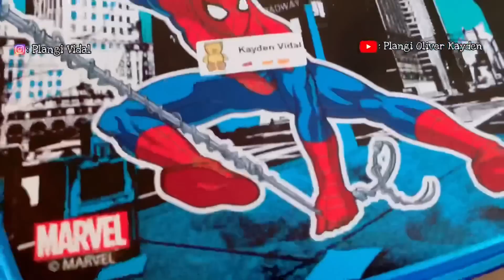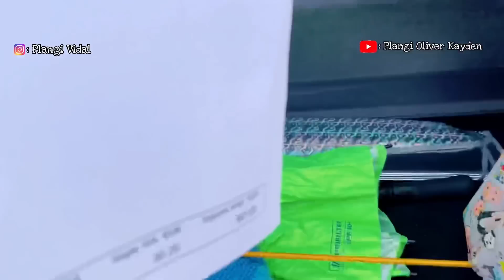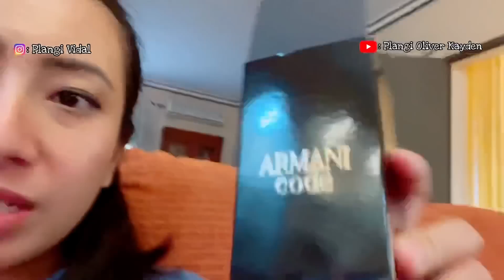PERTAMA KALI COBA SAMBAL MATAH, KAKAK IPAR LANGSUNG NAMBAH 3 KALI 😂